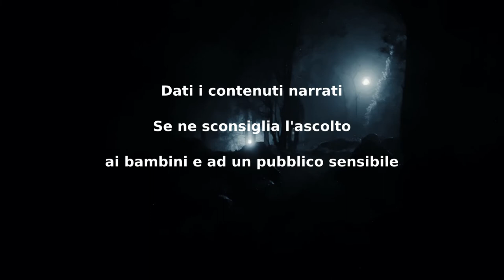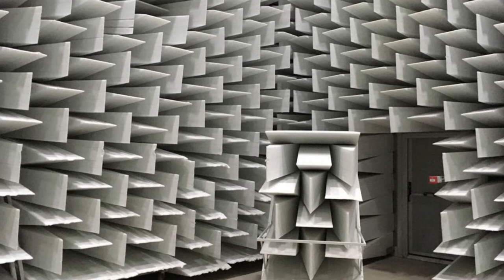Stanza Anecoica - CreepyPasta ITA